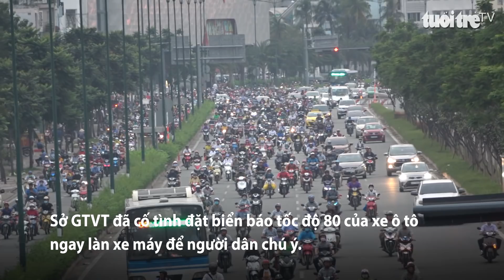Báo động tình trạng xe máy “náo loạn” trên đường Phạm Văn Đồng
Đường Phạm Văn Đồng – tuyến đường huyết mạch ở cửa ngõ phía Đông của TP.HCM, kết nối với khu vực sân bay Tân Sơn Nhất, cũng như là trung tâm TP. Tuy nhiên,  hiện tình hình giao thông trên tuyến đường này vô cùng lộn xộn, khi mà vào các khung giờ cao điểm, các phương tiện xe máy chạy loạn xạ, bất chấp biển báo và nguy hiểm.
Nhìn những hình ảnh này, sẽ không ai biết đâu là làn ô tô, đâu là làn xe máy. Vì nhìn đâu đâu cũng thấy xe máy. Đó là những gì đang diễn ra mỗi ngày trên đường Phạm Văn Đồng – tuyến đại lộ đẹp nhất của TP.
Cuối tháng 4-2016, để giảm áp lực cho làn xe máy trên đường Phạm Văn Đồng, Sở GTVT cho phép xe 2 bánh lưu thông vào 1 làn sát dải phân cách trên phần đường ô trong giờ cao điểm, từ 6h đến 8h sáng và từ 16h đến 19h tối. Tốc độ tối đa đối với làn đường này được điều chỉnh từ 80 km/h thành 60km/h.
Kể từ đó, đường Phạm Văn Đồng như ong vỡ tổ vào các khung giờ cao điểm. Xe máy không chỉ chạy 1 làn mà 2, 3, 4 và tất cả các làn. Làn nào cũng có xe máy. Tới cuối tháng 5-2019, Sở GTVT tăng thêm 1 giờ được lưu thông đối với làn đường này.